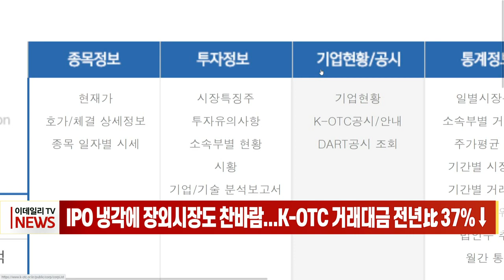IPO 냉각에 장외시장도 찬바람... K-OTC 거래대금 전년比 37%↓ (20230106)